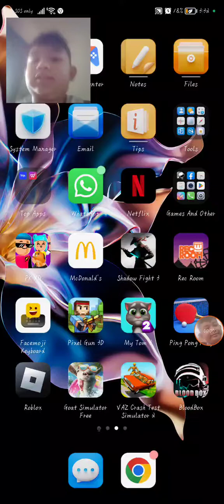talkin tom2 seronoknya🤣🤣🤣